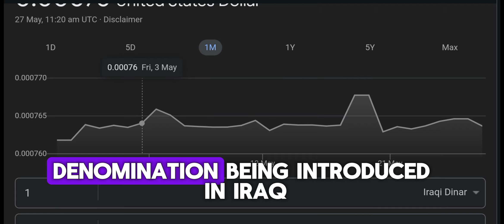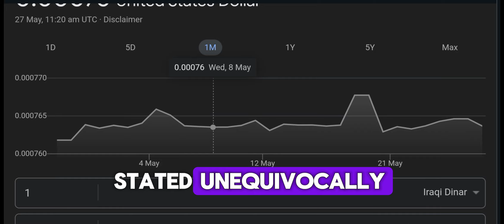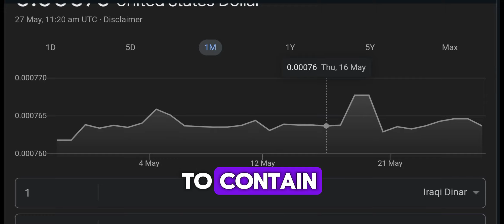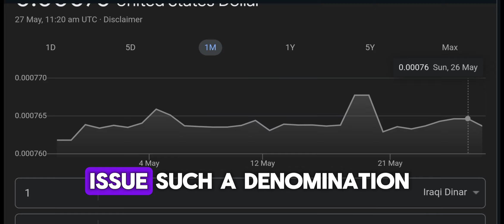IRAQI DINAR 💥 | CBI Alert! ABOUT FAKE NEW CURRENCY |IRAQI DINAR NEWS TODAY 2024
♻🟠FAKE NEW CURRENCY ALERT

mexc global
oanda exchange
oanda live rates
oanda currency
terra usd
business insuran
adobe market cap
simple profit
retained earnings
datadog earning
verizon earnings
invoice factoring
online marketing
professional seo services company
retained earnings
invoice factoring
online marketing

xrp,
xrp news today,
xrp news,
nader from middle east,
okie,
dinar guru,

melanie hinds
melanie hinds
shopify,
shopify dropshipping,
r-shopify,
dropshipping shopify,
dropshipping shopify
shopify dropshipping
dinar guru
iraqi dinar exchange rate today
militiamenandcrew
militiamen